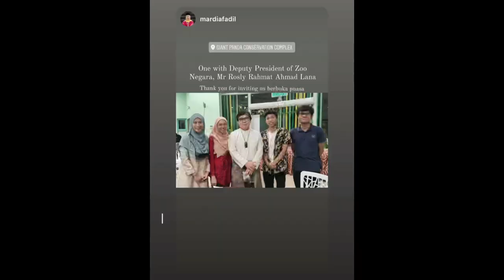BUKA PUASA DENGAN PANDA | VLOG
Panda ada 6 jari setiap sebelah tangan dan kaki mereka